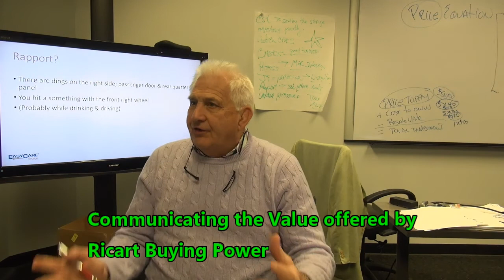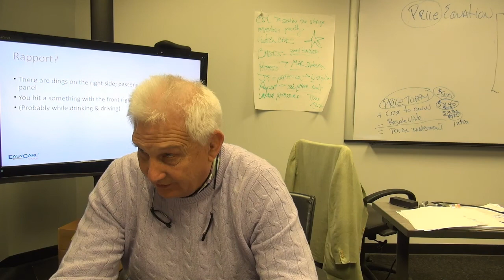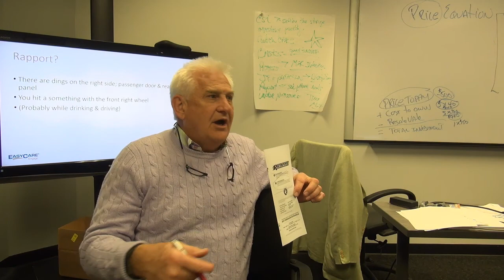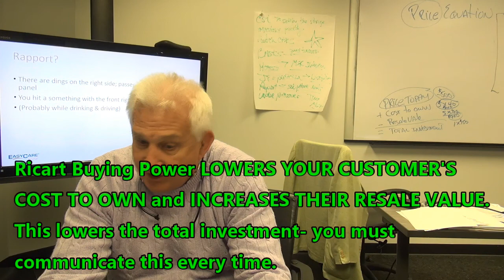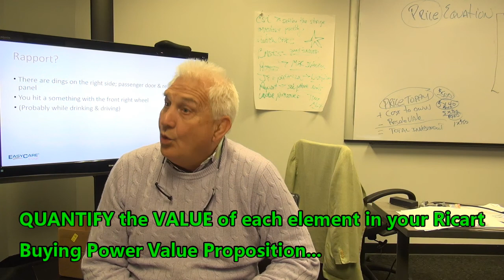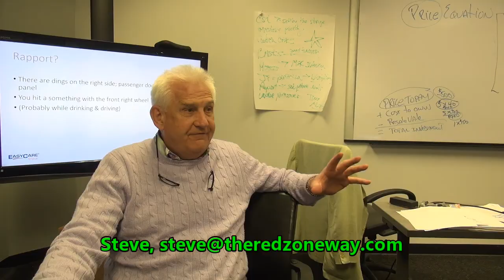Communicating the VALUE of Ricart Buying Power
A value proposition that isn't communicated properly is nothing but an expense. Failure to communicate the value of Ricart Buying Power cheats your dealership, your customer, and yourself. Don't fail. Practice your profession.